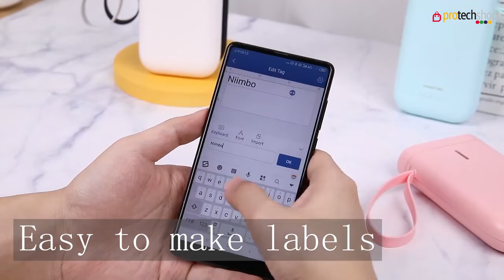Bluetooth Inkless Label Printer | Pocket Wireless Printer | Online Shopping | Protechshop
Protechshop has beautiful Portable Mini Bluetooth Inkless Label Printer at discounted rates!
Protechshop is an online shopping store in the UK with a physical outlet in London. The store offers a variety of products at discounted rates. The online store is a perfect place to shop for Gaming Accessories,lighting accessories,lamps, computer accessories,rc robots,tech gadgets,unique gadgets,fashion products and much more at lower prices compared to similar websites.
Protechshop has
✔️Kitchen Tools
✔️Portable Electric Heaters
✔️Smart Tools
✔️Men/Women Fashion
✔️Mobile Accessories
✔️Gaming Accessories
✔️Lighting Acccessories
✔️Computer Accessories
✔️RC Robotd
✔️Unique Tech Gadgets
✔️Home Gadgets
✔️Garden Tools & Gadgets

(Mega Deals, Mega Offers)

𝗬𝗼𝘂 𝗖𝗮𝗻 𝗩𝗶𝘀𝗶𝘁 𝗢𝘂𝗿 Outlet
📍 Address: 581 London Road, North Cheam, SM3 9AE

🚚 Fastest Delivery
💰 Less Price Than Market
🚚 Delivery in 24 Hours
💱 Return and Exchange Policy

Protechshop
Protechshop UK
Protechshop London
Online shopping
Online Shopping Store
Online Shopping Store in UK
Online shopping store in London
Sale on online shopping
Portable Electric Heaters
Women Fashion
Wireless Chargers
Lighting Accessories
Computer Accessories
Buy Branded Shirts
RC Robotd
Unique Tech Gadgets
Home Gadgets
Fashion Products
Home & Kitchen Accessories
Garden Tools & Gadgets
Gaming Accessories